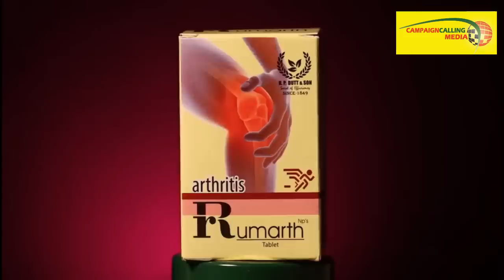ভাঙড়ে মৃত্যু গুলিবিদ্ধ ISF কর্মীর, চোপড়ায় গুলিতে মৃত্যু, ফুঁসে উঠে যা বললেন Sukanta Majumdar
Press Byte of Sukanta Majumdar